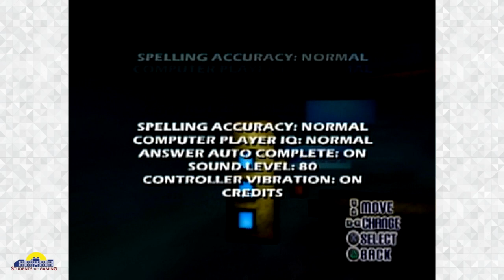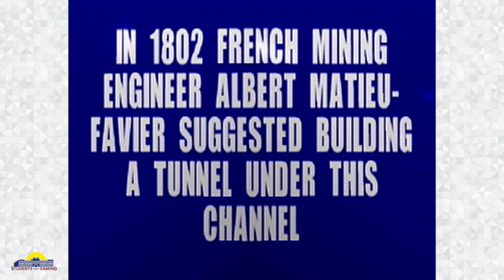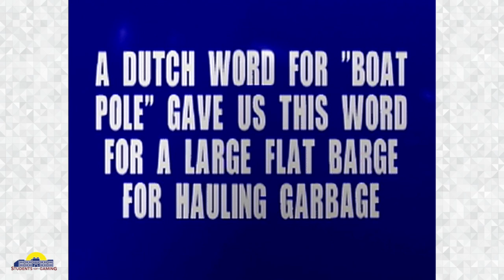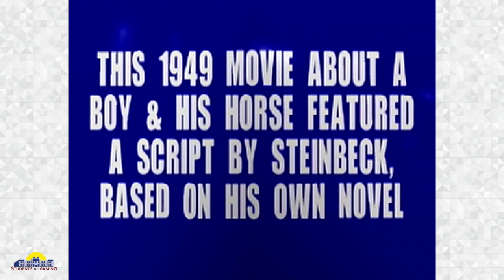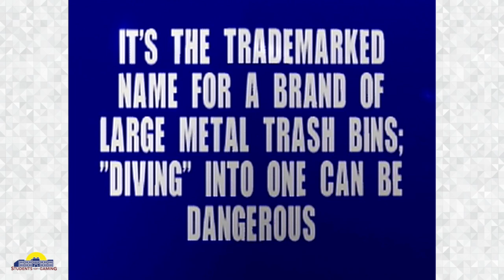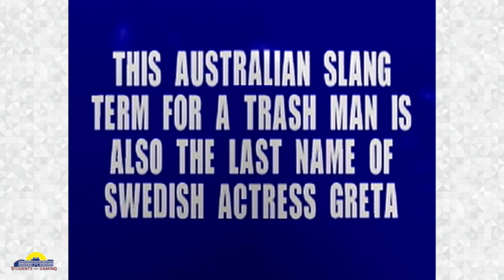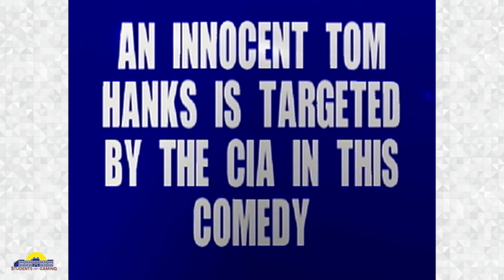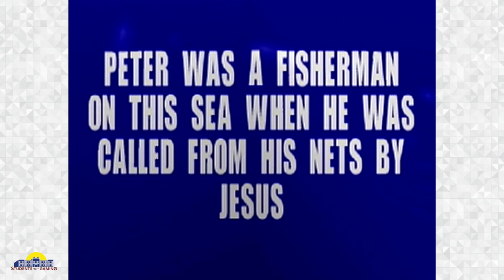RUBBISH (ft. Droviin) | Jeopardy! (Part 1) - Students of Gaming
What a category.

Steam - studentsofgaming